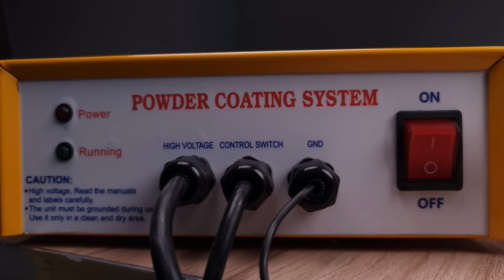Restoration Abandoned Range Rover Vogue to Brushed Gold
In this Video, We Restored an Abandoned Range Rover Vogue and Gave it a Very Beautiful Brushed Gold Look.

If you Like  Classic, Vintage, Sport, SUV, Sedan, Coupe Model Cars Restorations,